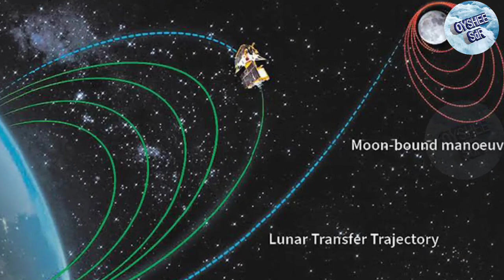ভেঙে পড়ল রাশিয়ার লুনা 25, ইতিহাস গড়লো চন্দ্রযান 3, Russia Luna-25 Failed, ISRO new update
ভেঙে পড়ল রাশিয়ার লুনা 25, ইতিহাস গড়লো চন্দ্রযান 3, Russia Luna-25 Failed, চাঁদের দক্ষিণ মেরুতে..

chandrayan 3
Luna 25 crash
chandrayan 3